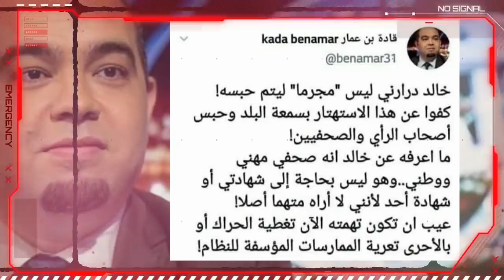Suspension de Kada Benamar et arrêt de son émission | Nouvelle chaîne de propagande ...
* Suspension de Kada Benamar et arrêt de son émission : quel modèle de presse Tebboune veut-il imposer

* La présidence de la République lancera une nouvelle chaîne de propagande

* Accusés d’intelligence avec l’étranger : Les étudiants de Tizi Ouzou et de Béjaïa se préparent pour déposer plainte.